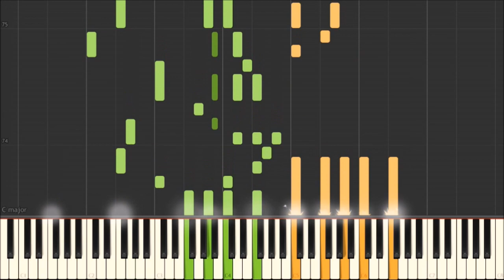【ピアノ4手連弾楽譜】「心絵」アニメ メジャー "Kokoro e" MAJOR OP [Piano Four Hands Score]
アニメ「MAJOR-メジャー」の1st・6thシーズンのオープニング「心絵」をピアノ4手連弾にアレンジしました。間もなく "MAJOR 2nd" がアニメ放送ということ、それから私と誕生日が同じで野球素人ながら密かに応援している大谷翔平選手がメジャー挑戦ということで、今回投稿しました。
TRIPLANEがカバーした6thシーズンOPをベースにロードオブメジャーの1stシーズンOPの力強い雰囲気もサビ等で取り入れました。最後のサビ前で原曲にはない転調をして盛り上げています。

Japanese animation "Major" 1st & 6th season OP "Kokoro e" (Original artist: Road Of Major) for piano four hands.